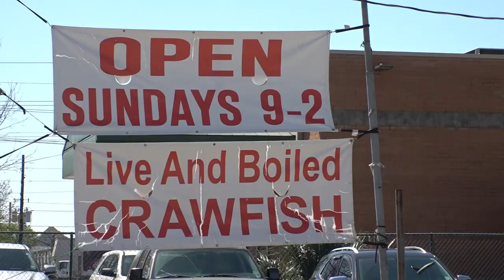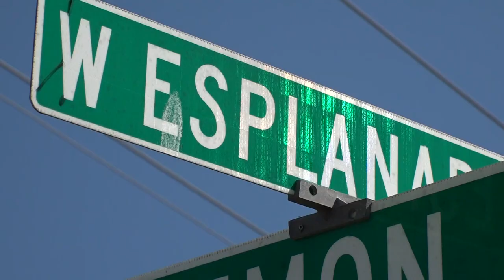Jefferson Parish family's large rodent pet is local celebrity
The 2-year-old nutria, Neuty, goes to work with the Lacoste family at Dennis' Seafood in Metairie.